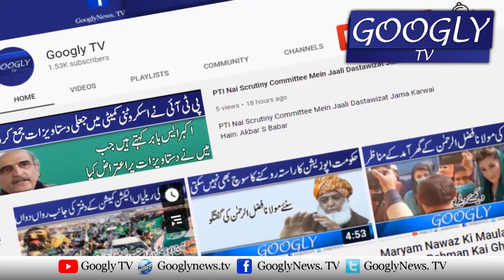Hakoomat Mein Himmat Hai Tau Imran Per Article 6 Laga Kar Dikhay : Sheik Rasheed | googly Tv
Hakoomat Mein Himmat Hai Tau Imran Per Article 6 Laga Kar Dikhay : Sheik Rasheed